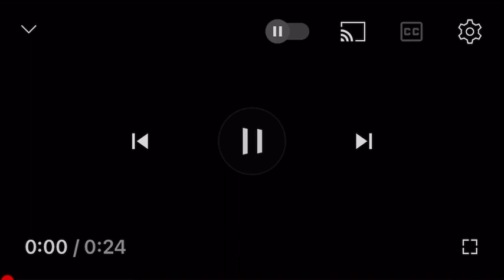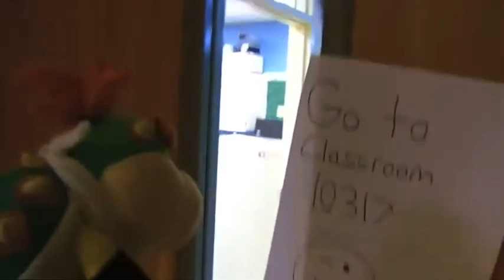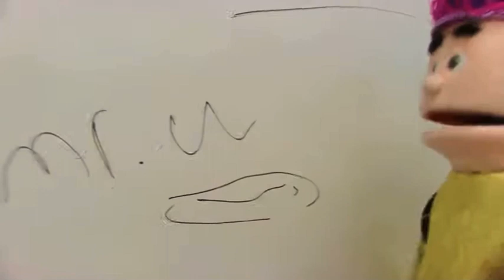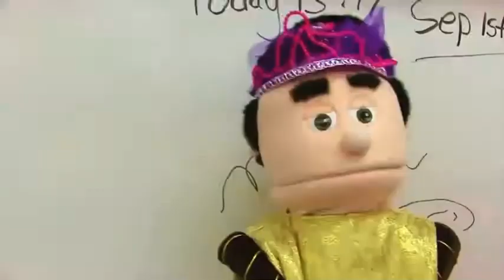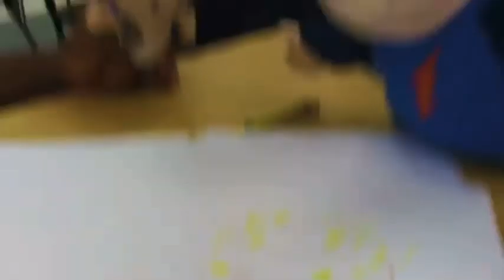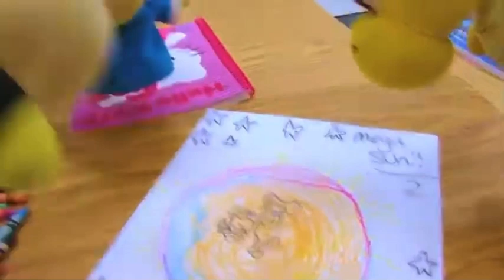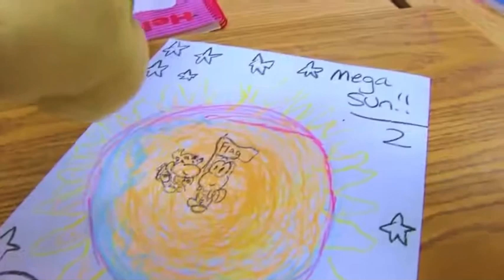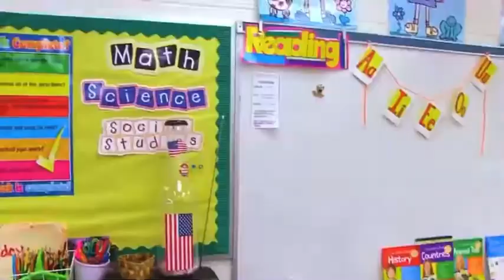SML Movie: Bowser Junior’s 1st Grade Part 5